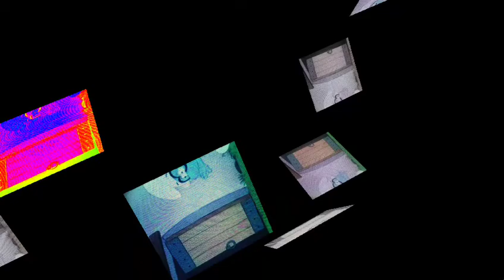Smurfs smurf me no flowers colorful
Smurfs smurf me no flowers